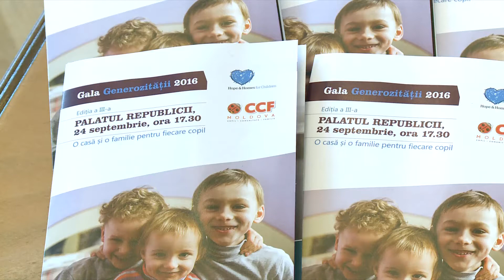Гала щедрости в третий раз прошла в Молдове